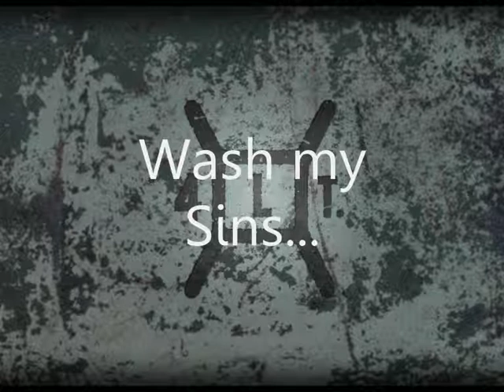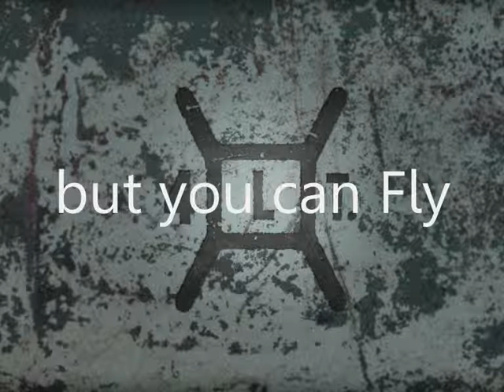Time in the bottom (4LT. Live Intro)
This is the band's live intro. Enjoy..